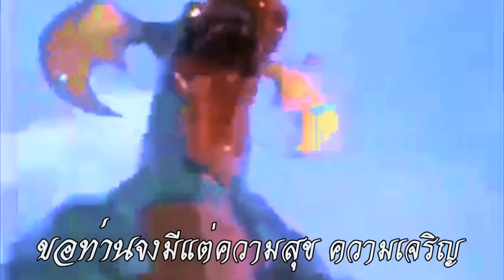สงกรานต์ ไทย อุลตร้าแมน ไล่โควิด19 ok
ขออำนวยพรให้ทุกท่าน และครอบครัวประสบสุขทั้งกายและใจ
มีสุขภาพพลานามัยที่สมบูรณ์แข็งแรง
เจริญด้วย อายุ วรรณะ สุขะ พละและปฏิภาณ เทอญ.
อีกนิดนะครับ สงกรานต์ปีนี้ ร่วมกัน ไหว้พระ ที่บ้าน รักษาระยะห่าง ล้างมือให้สะอาด ช้อนกลาง อาหารร้อน  สวมผ้าอนามัย   ร่วมก้าวผ่านวิกฤตโควิด19 ไปด้วยกันครับ
เครดิต ภาพยานต์ ญี่ปุ่่น อุลตร้าแมน เล่นสงกรานต์